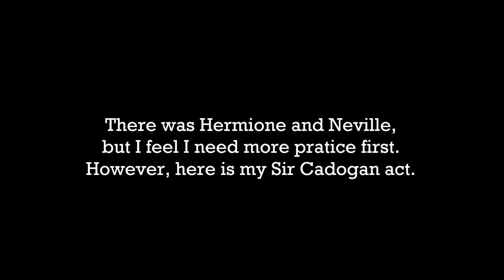HP Prisoner of Azkaban Deleted Scene Sir Cadogan Acting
Movie: Harry Potter and the Prisoner of Azkaban
Scene: [deleted] Gryffindor Tower where Sirius inflitrated the tower with Neville's paper of passwords.
This might be a little silly but its still fun to watch. Hope you enjoy.